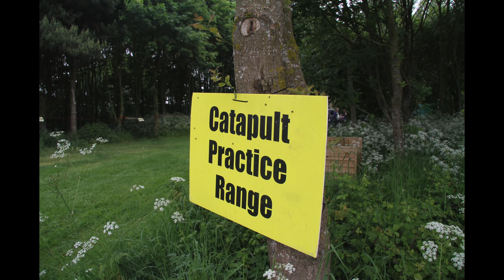The Bushcraft Show 2018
A simply brilliantly organised show, with unbeatable amounts of stuff to see and do. So much that you will NOT get all of it seen and done in the time! The Glastonbury of Bushcraft. The atmosphere and enthusiasm were fabulous. The breadth of culture, lore and craft, with artistry and insight, was eye opening. So much to see, I wanted to just film all day both days and talk to the fascinating exhibitors. I will be back next year... for sure. And camp!